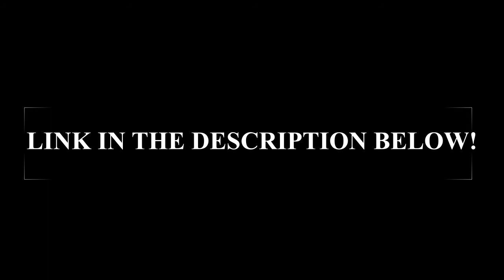Vaccine "Passports" Could Be Mandatory For Travel, Shopping And Even The Movies, CNN Says [ZH]